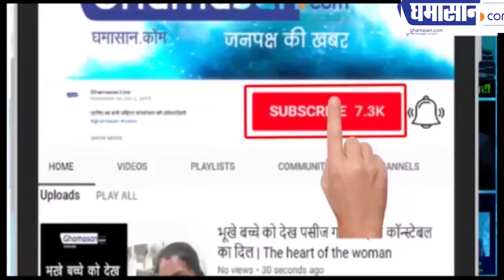क्या सोशल मीडिया पर बैन लगाएगा सुप्रीम कोर्ट | Strict Guidelines For Social Media | Ghamasan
क्या सोशल मीडिया पर बैन लगाएगा सुप्रीम कोर्ट
सुप्रीम कोर्ट में गंभीर चेतावनी क्यों दी

सोशल मीडिया के दुरुपयोग को लकर सुप्रीम कोर्ट ने चिंता जताई है। जिसके चलते कोर्ट ने केन्द्र सरकार से पूछा है कि वह सोशल मीडिया के दुरुपयोग पर रोक लगाने के लिए दिशा-निर्देश कब से जारी करेंगी। कोर्ट ने सोशल मीडिया पर संदेश, सामग्री उपलब्ध करवाने वाले का पता लगाने को एक गंभीर समस्या बताया है और इसके लिए नीति की जरूरत बताई है।

शीर्ष अदालत ने कहा है कि सोशल मीडिया का दुरुपयोग बेहद खतरनाक हैै। ऐसे में इससे निपटने के लिए जल्द ही केन्द्र सरकार को कदम उठाना चाहिए और इस मामले में दखल देना चाहिए।

उच्चतम न्यायालय का कहना है कि सुप्रीम कोर्ट और हाईकोर्ट इस मसले पर निर्णय लेने में सक्षम नहीं है। सिर्फ सरकार ही इसको लेकर दिशा-निर्देश जारी कर सकती है।

ghamasan,Ghamasan news,Ghamasan live,Ghamasan videos,social media guidelines,misuse of social media,protect the privacy,strict guidelines for social media,internet addiction,सोशल मीडिया के दुरुपयोग पर सख्त हुआ सुप्रीम कोर्ट,negative impacts of social networking,SC strict on misuse of Social Media,supreme court on social media,social media regulations,supreme court judge on social media,sc on social media misused,सोशल मीडिया का इस्तेमाल